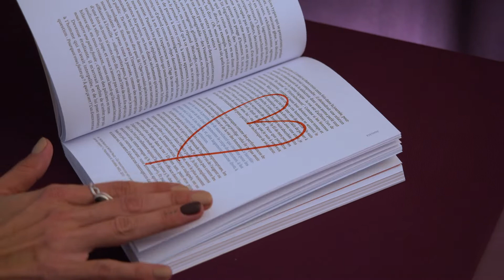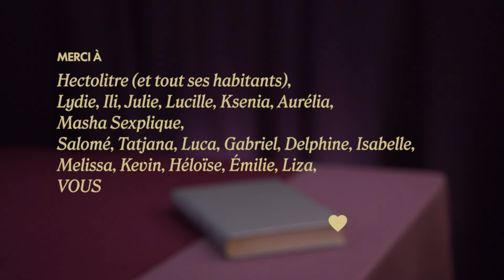#06 - HÉLOÏSE // Tendre vers l'anarchisme relationnel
/// N'oubliez pas: AMOURS LIBÉRÉS, RAPPORTS PROTÉGÉS ///

Héloïse est dans des dynamiques de relations libres, où il n'y aurait idéalement pas de hiérarchie entre les relations, pas de sentiment d'obligation entre les personnes qu'elle fréquente. Les expériences négatives liées à son passé monogame, lui ont fait remettre en question le schéma préétabli et l'ouverture à d'autres manière de vivre ses relations dans la "compersion".
Même s'il n'y a pas de lien entre ses envies "polyamoureuses" et sa "transidentité", la liberté de ses nouvelles relations lui a permis de se sentir plus libre dans sa transition de genre.

Merci à Héloïse pour le partage de sa propre expérience. 📖

Merci à Hectolitre pour l'accueil, l'inspiration du lieu et des résidents

Merci à Paul Marique (Pierre Papier Studio) pour son œil affûté et son bon goût des choses

Merci à Pierre Vermeulen Aka EVERNEST pour avoir mis en  musique l'essence même du projet

Merci à Lydie pour le sous-titrage.

Merci à tous ceux qui ont soutenu le projet et aidé de près ou de loin.

💌  Une relation incroyable à nous faire découvrir  ? Écrivez-nous